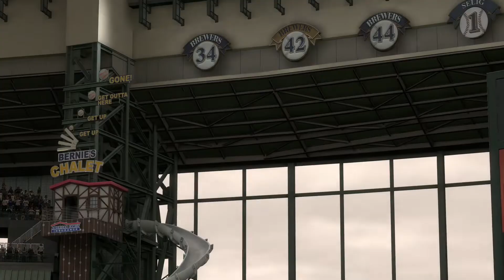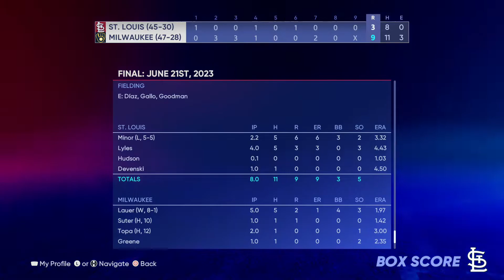MLB The Show 22 Franchise Mode | St. Louis Cardinals | S2 Ep13 |@ Brewers (Sim Style)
What going on peeps, here I am playing MLB The Show 22 Season 2 franchise with the cardinals and to get them to the world series.

Maybe